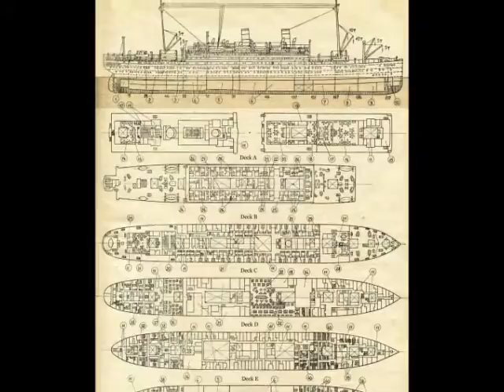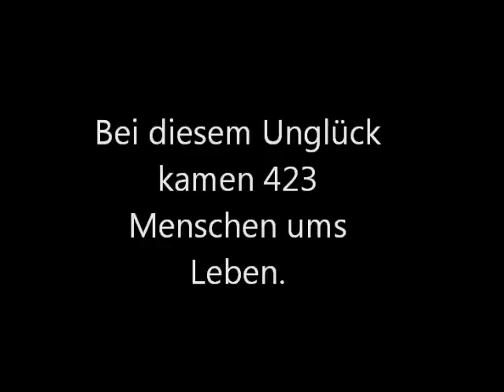s.s. Admiral Nachimow, ex Berlin, UDSSR, Russian Anthem